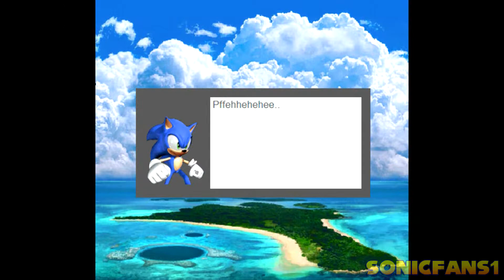The Lost Sonic Fan Game - Part 2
Welcome to the Sonic Fan Game showcase, where I play through a random Sonic Fan Game. It doesn't matter when it was released, as I'll be playing both old and new.

For Episode 011, We continue Sonic Adventure 3: Full Dark Sonic, which is  a Fan Game that was thought to be lost forever. but thanks to the youtubers Scaley Fox and VGFox Games, we now are able to play this old fan game once more. The creator of this fan game has since left the internet without a trace, but at least his work has now been archived for new generations to play.  This Fan Game was originally released in 2009, so don't expect something amazing. That being said, it's actually pretty good for the time (bad English aside)

In part 2, Sonic fall into a lave cave, and needs to find his way of there. He encounters Mecha Sonic (I know that's not his name, but I don't care lol) and then he tell Sonic why they are doing this. Mecha Sonic flees, then Tails finds him and gets him out of there. What will happen next, watch the video to find out.

Let me know of any fan games you want me to showcase

Rules:
Rule 1: NO NSFW

Rule 2: No Creepy or Horror games (ex: Sonic.exe or the infamous Sonic Dreams Collection)